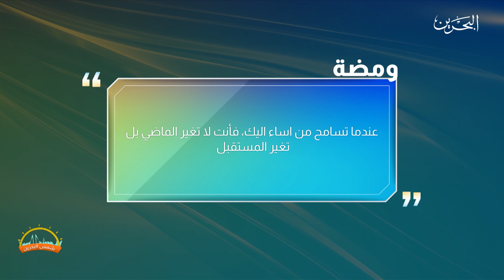شمس البحرين | 14-4-2020